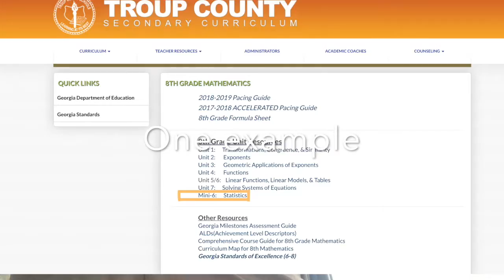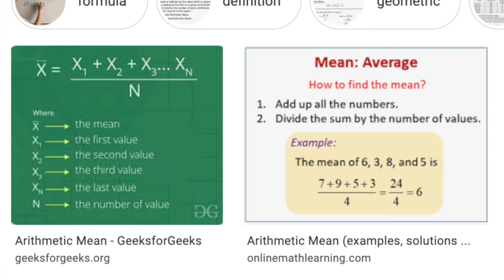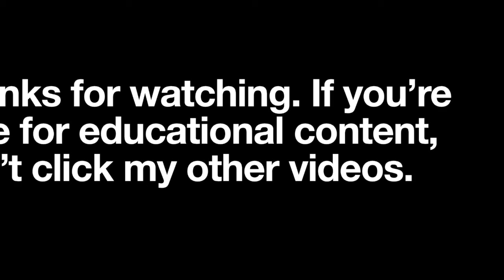Looking at the average (mean).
There's more to it than you might think.

Warning: Unnecessary graphic content